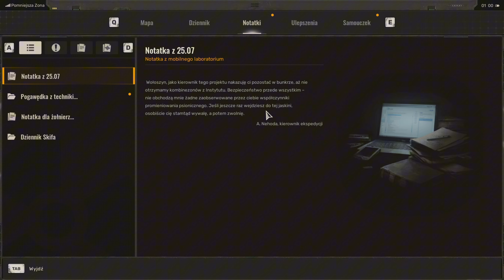☢️ Serce Czarnobyla Woła! S.T.A.L.K.E.R. 2 🎮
Tyle LAT na to czekałem. 🎮🔥 Doczekałem się. Czas na podróż do zakazanej zony w S.T.A.L.K.E.R. 2: Heart of Chornobyl! ☢️🌪️

🎮 ► Sprzęt na którym działam:

🖥 Karta grafiki: EVGA GeForce GTX 970 4GB SC GAMING ACX 2.0
📻 Procesor: Intel Core i7-4790K
💿 Pamięć RAM:  HyperX 2x 8GB
⌨ Płyta główna: MSI H97 PC Mate
❄ Chłodzenie: SilentiumPC Fortis 3 + pasta termoprzewodząca Arctic MX-2
📱 Obudowa: X2 Isolatic Black
🖱 Mysz: A4Tech X7
⌨️ Klawiatura: Logitech G213 PRODIGY
🎧 Słuchawki: Logitech G PRO X
🎤 Mikrofon: Novox NC-1